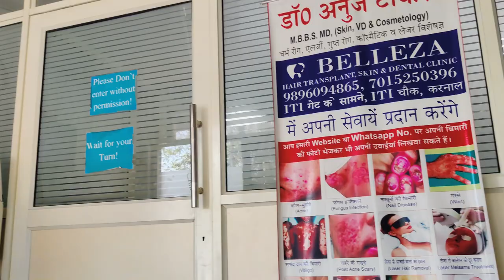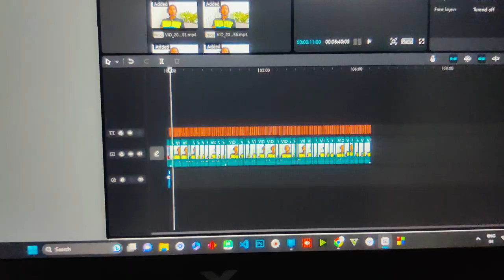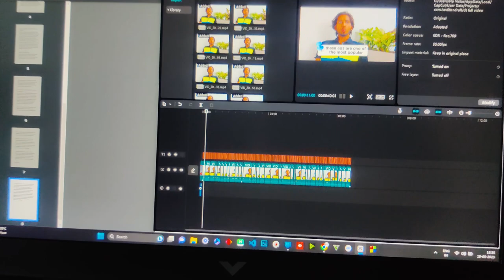dentist ne buri khabar dedi😶 | The Kerala Story Ka Asli Sach | raghav mittal vlogs